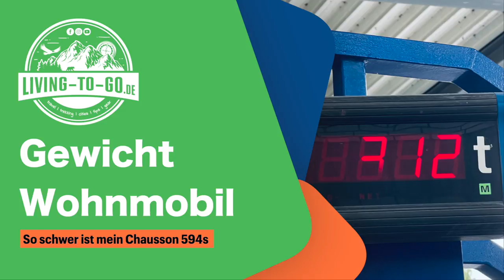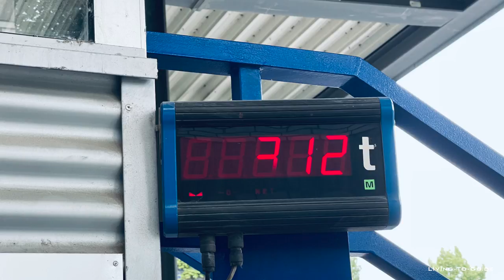Gewicht meines Wohnmobils. Kastenwagen Chausson 594s.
Das zulässige Gesamtgewicht meines Chausson 594s beträgt 3,5 Tonnen. Jetzt wollte ich doch mal wissen, wie viel mein Kastenwagen vollgepackt und mit mir und Lazy wiegt. Es lässt auf jeden Fall Rückschlüsse auf die eigene Gewichtssituation eures Wohnmobils zu. Bevor es aber ernst wird mit einem Fahrrad- oder Roller-Träger, würde ich natürlich auch noch die Achslast ermitteln. Schaut selber.

🛒 Meine Ausrüstung
🚐 Follow me @LivingToGo